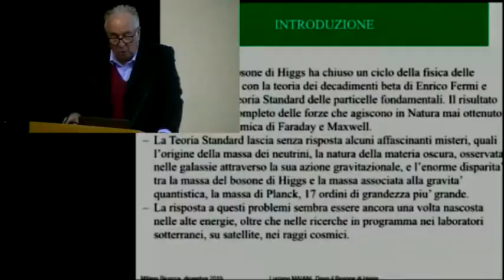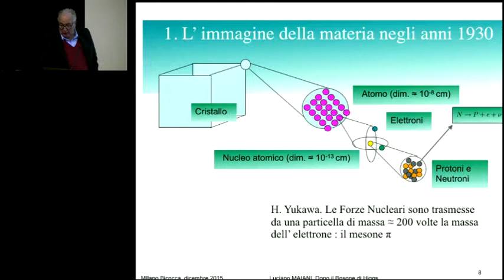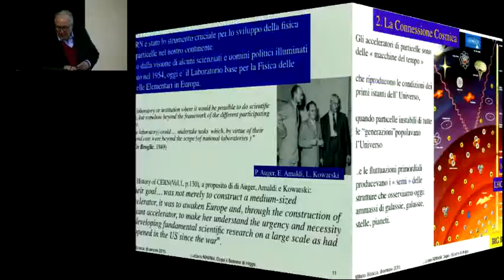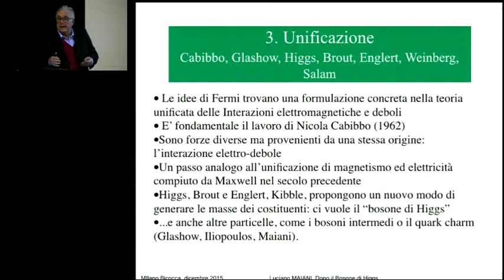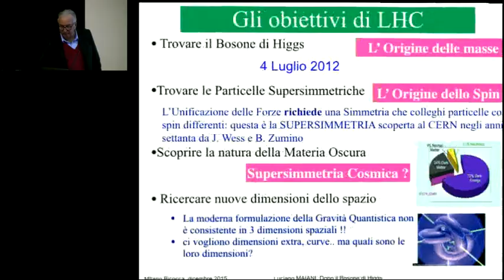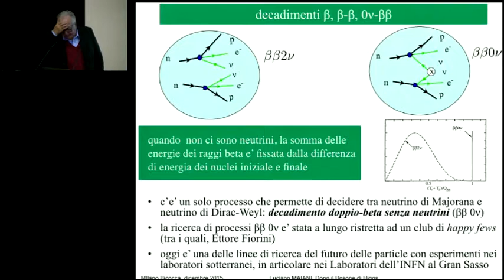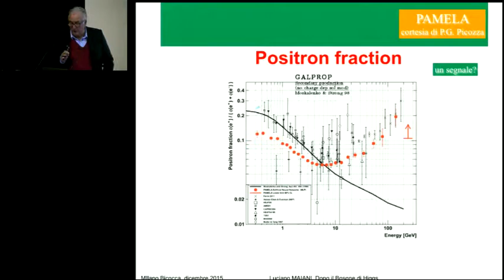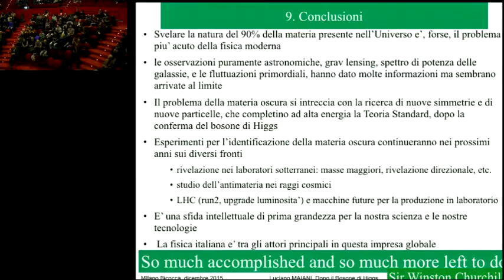FISICA DELLE PARTICELLE: prospettive tre anni dopo la scoperta del bosone di Higgs